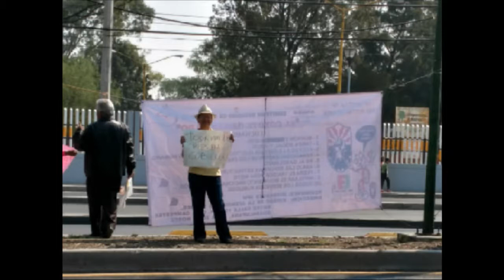ANUEE LUZ Y FUERZA 15 MAYO 2017